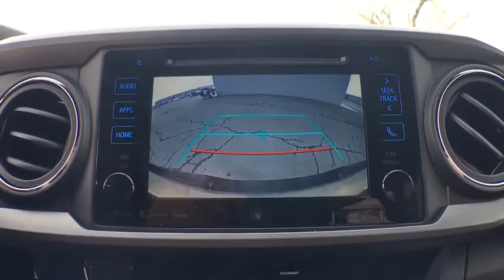2017 Toyota Tacoma Muskogee, Tulsa, Broken Arrow, Joplin, Owasso, OK 176216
2017 Toyota Tacoma  - Stock#: 176216 - VIN#: 5TFCZ5AN2HX072699

Axle Ratio: 3.91,Front Bucket Seats,Fabric Seat Trim (FD),Radio: Entune Premium w/AM/FM/CD/Nav/App Suite,120V/400W Deck Mounted AC Power,Engine Immobilizer,Cruise Control,LED Daytime Running Lights,Wide Angle Front Fog Lamps,Remote Keyless Entry System,Smart Key w/Push Button Start,ORP Black Overfenders,Power Sliding Rear Window w/Privacy Glass,TRD-Tuned Off-Road Suspension,Variable Intermittent Wipers,6 Speakers,Air Conditioning,Electronic Stability Control,Front Center Armrest,Leather Shift Knob,Navigation System,Tachometer,ABS brakes,Alloy wheels,Anti-whiplash front head restraints,Brake assist,Bumpers: body-color,CD player,Driver door bin,Dual front impact airbags,Dual front side impact airbags,Front anti-roll bar,Front fog lights,Front reading lights,Front wheel independent suspension,Illuminated entry,Knee airbag,Low tire pressure warning,MP3 decoder,Occupant sensing airbag,Outside temperature display,Overhead airbag,Overhead console,Panic alarm,Passenger door bin,Power door mirrors,Power steering,Power windows,Rear step bumper,Remote keyless entry,Security system,Speed control,Speed-sensing steering,Split folding rear seat,Steering wheel mounted audio controls,Telescoping steering wheel,Tilt steering wheel,Traction control,Trip computer,Turn signal indicator mirrors,Variably intermittent wipers,Rear beverage holders,Auto-dimming Rear-View mirror,Compass,AM/FM radio: SiriusXM